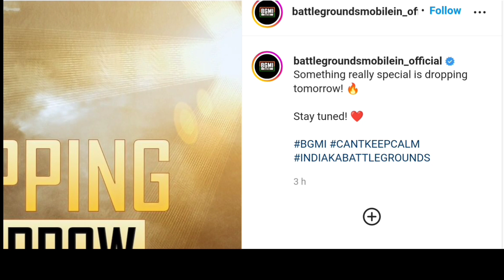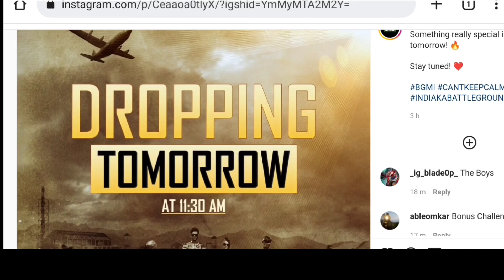BIG SURPRISE ANNOUNCEMENT FROM BGMI 😱 TOMORROW NEW SURPRISE 😍 KUCH AANE WALA HAI🔥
Hello Friends,
Watch this latest video of bgmi where i explained about new announcement.

▶️Intro Song👇
Still Looking

▶️Background Song👇
Castle ncs song